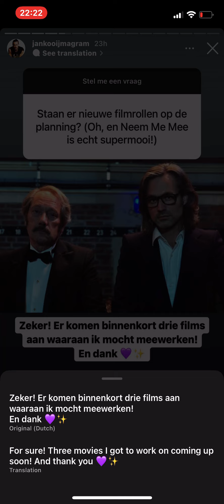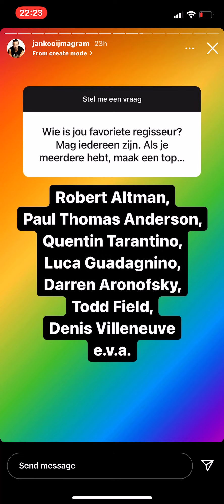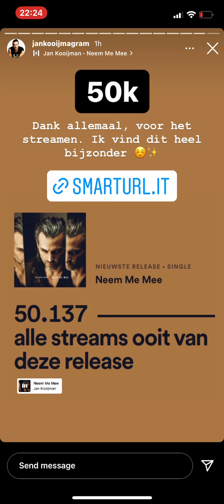6 February 2022